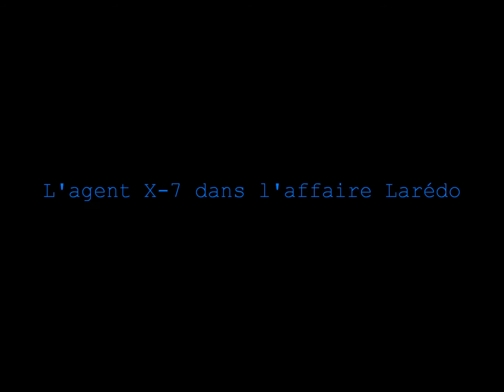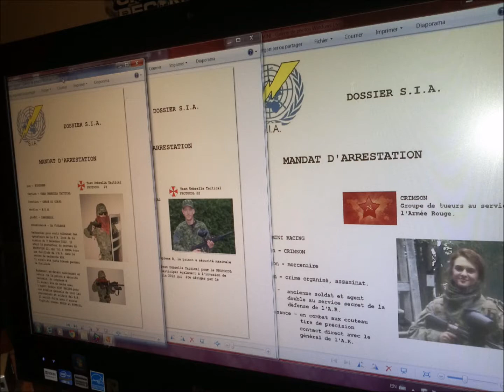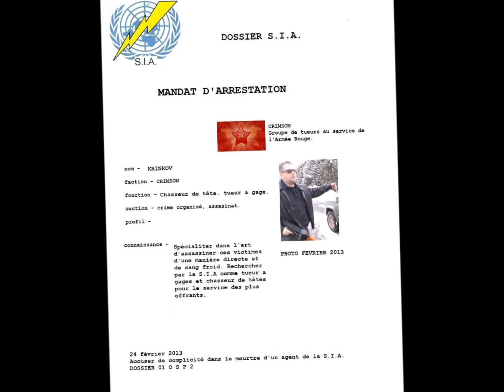agent x7 dossier 2 osp 2